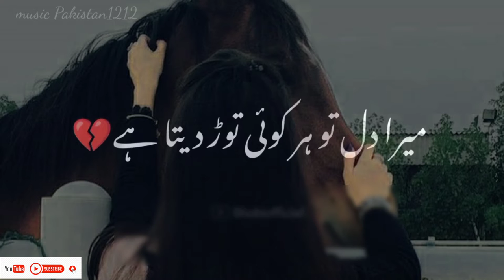Emotional shayri 😒 sad shyari|shabber tiktok poetry||trending shayri video||mood off poetry status